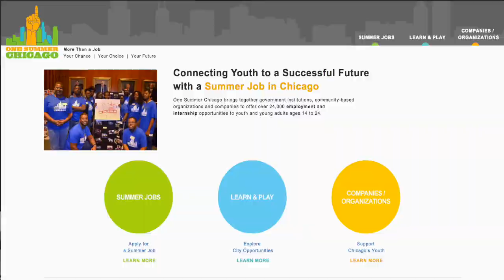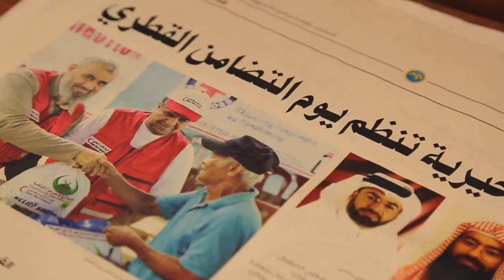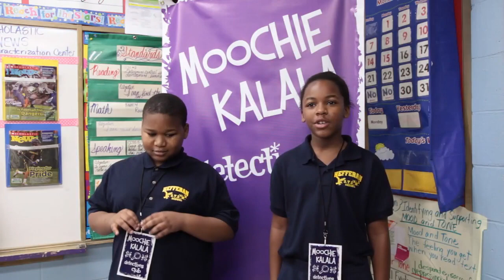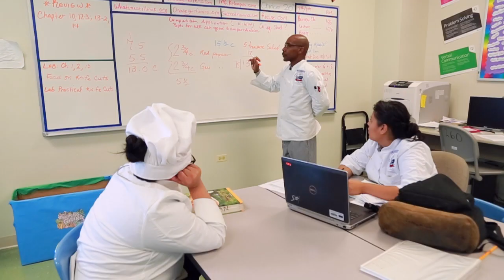Inside CPS Episode 10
In this episode of Inside CPS, we travel to the Center for Arabic Language and Culture at Lindblom, visit a star-powered science class, and learn how many CPS students are getting a jumpstart on their careers.